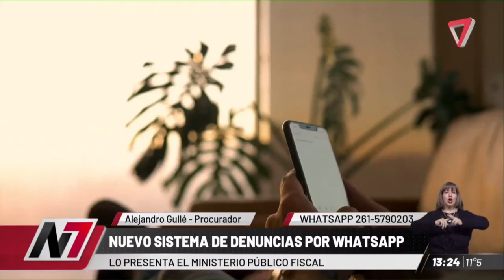El Ministerio Público Fiscal presentó un nuevo sistema de denuncias por Whatsapp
El sistema de denuncias agilizaría el registro de denuncias.